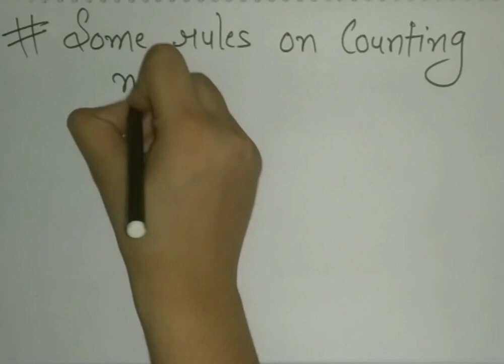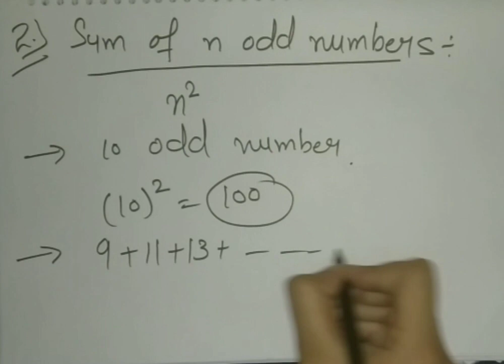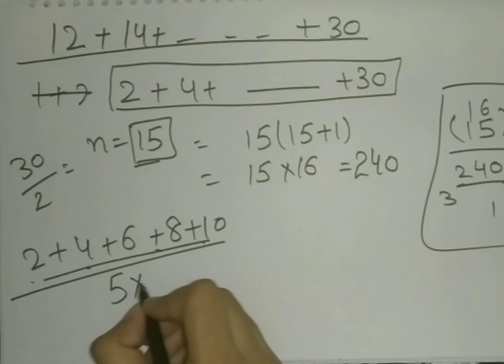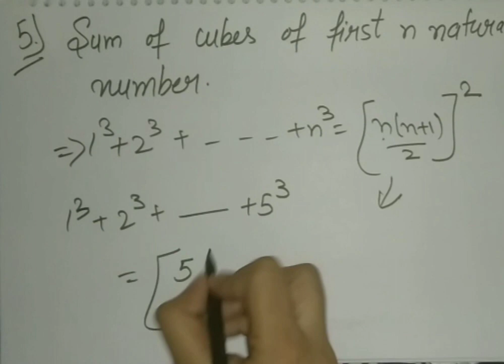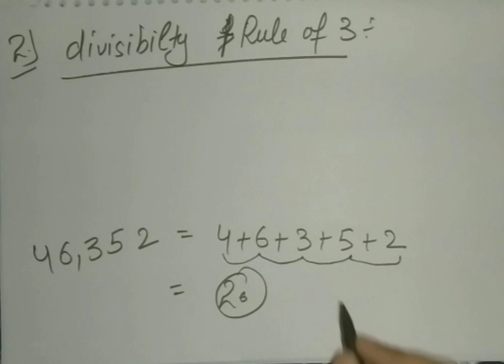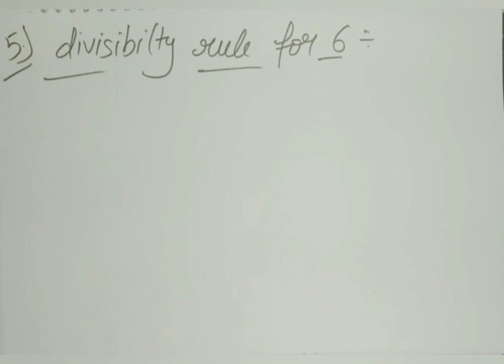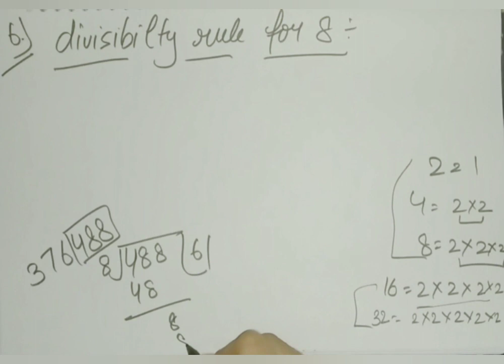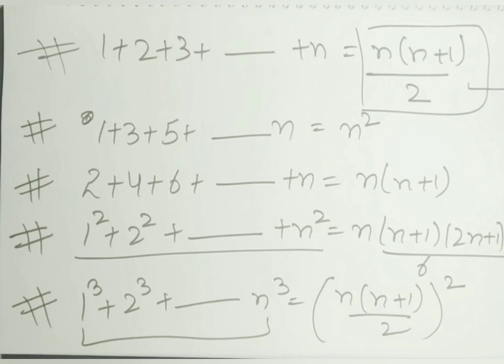Number System for PSTET/CTET | Paper 1 and 2 | Math from Basic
Welcome to your own channel Write On .

Full discussion about PSTET paper 1 and paper 2 or How to crack PSTET Without Coaching
we are providing you free course for PSTET Paper 1 and 2

Queries Solved
1. Exam Pattern for PSTET
2. Subjects selection of PSTET Exam
3. Eligibility for PSTET Paper 1 & 2
4. Validity of PSTET
5 . Marks Distribution in PSTET Exam
6. Free Coaching classes for PSTET Paper 1 & 2

Playlist of Regular classes for PSTET